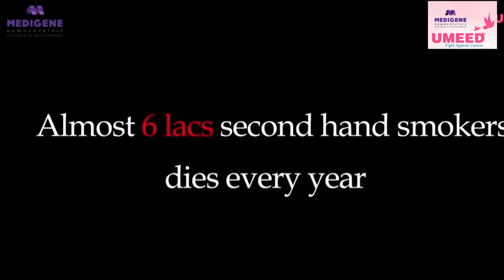Quit Smoking ..... before its too late....II धूम्रपान छोड़ो II A Cancer Based Short Film II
QUIT SMOKING

Director: Sachin Sanjay Kadam
Concept & Screenplay : Tushar Shingade
Cinematography Dhamapurkar
Editor : Sachin Kadam
Actors: Snehal Nandawde, Prasad Patil

  "Smoking causes cancer" we all know this but passive smoking is more harmful.  with this short film we have tried to aware people about passive smoking. passive smoking can ruin yours and your family life completely

We MHRD Trust, providing an enormous opportunity to all the artists / creators/short film makers to get their name in credits in service to mankind through our campaign “UMEED, Fight against Cancer”.

*UMEED 2017* SHORTFILM COMPETITION
SUBMISSION DEADLINE 31st JAN 2017.
PRIZE 10,000
ENTRY FREE
*Raise a UMEED against CANCER*
If you are a *passionate & challenging film maker* this competition is just for you & the gateway of your success is just a step away.

*MHRD Trust*, has raised a hope against fighting cancer and established a forum called *"Umeed"* . Their purpose is to spread awareness about cancer through *SHORT FILMS* and various other activities.

So *explore your talent* and create an amazing short film to spread maximum awareness about this killing disease *through your vision*.

These short films are accepted as *drama, fiction, animation, documentary and with any new story format as well*.